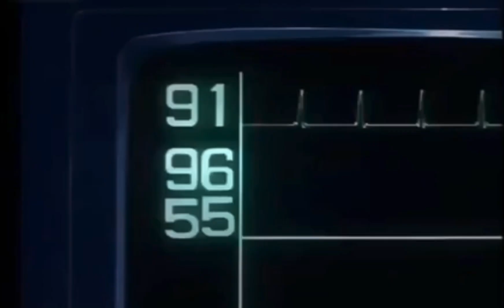zetsuai the most sadly moment ova 2 盲目の愛